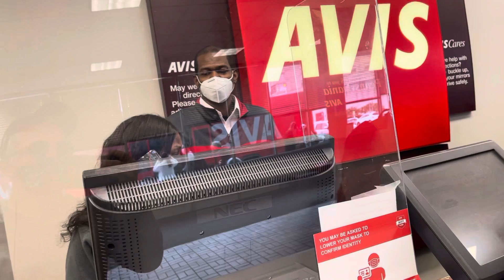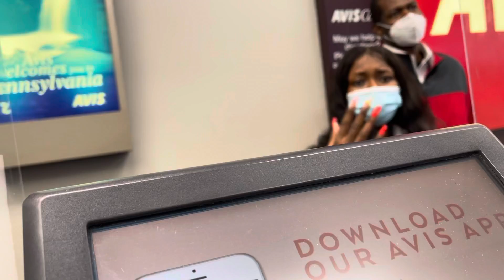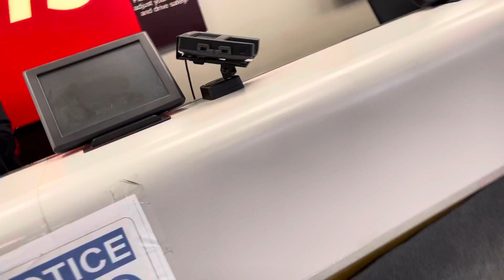Someone should be fired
Horrible customer service from Avis at Philadelphia airport.